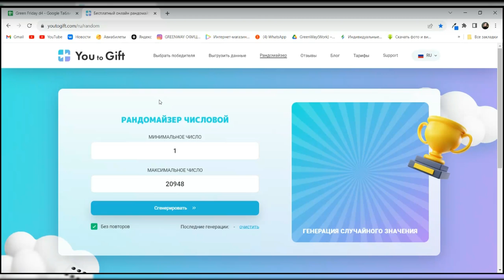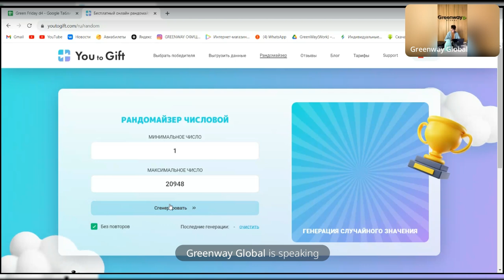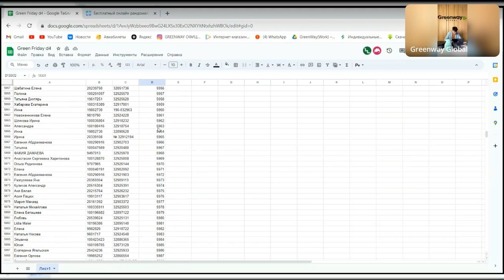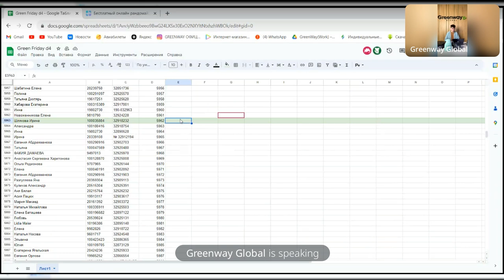СЕДЬМОЙ РОЗЫГРЫШ GREEN FRIDAY🎁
Делай выгодные покупки со скидкой ДО -5️⃣0️⃣% и участвуй в ежедневном розыгрыше 3х КЛАССНЫХ призов! 🥳

1️⃣ Сделай покупку от 50 pv в период 13 по 19 ноября 23:59( по мск) одним заказом

3️⃣ Зарегистрируй номер своего ОПЛАЧЕННОГО заказа для участия в розыгрыше

4️⃣ Каждый день с 14 по 20 ноября смотри прямые эфиры в официальном Телеграм-канале Greenway Global и выигрывай:

☕️ 5 Чайников SMEG
🔊 5 Умных колонок ЯНДЕКС АЛИСА
🥞 5 Блинниц TEFAL

❗️В розыгрыше участвуют заказы от 50 pv одним заказом.
Чем больше заказов, тем больше возможностей выиграть.

❗️❗️Один заказ можно  зарегистрировать только один раз. В случае нарушения этого правила, заказ будет исключён из розыгрыша.

Заказы участвуют во всех розыгрышах, начиная со следующего дня после регистрации.